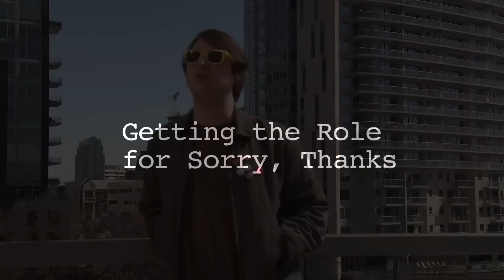Moments In Time: Interview with Wiley Wiggins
AustinIsRad.com interviews Wiley Wiggins about acting, design and music.  Sorry, Thanks, directed by Dia Sokol and starring Wiley Wiggins will be premiering at SXSW 2009.